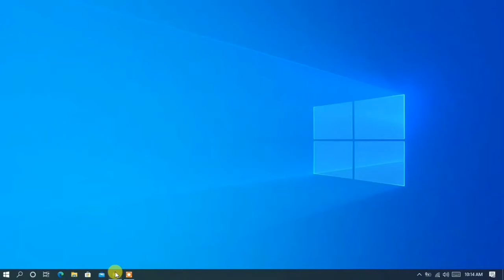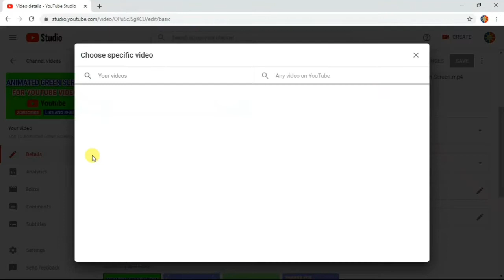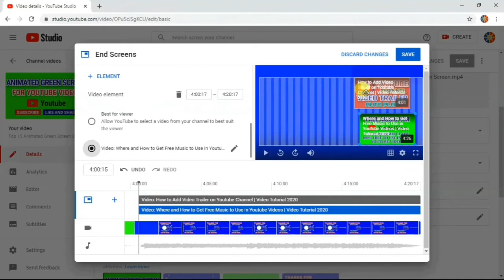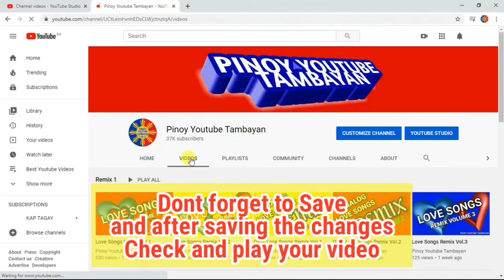How to Add End Screen to Youtube Videos | Step by step Video Tutorial 2023